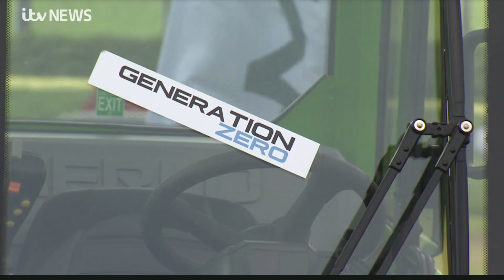ITV Report: ScotGrass Dumfries 2022